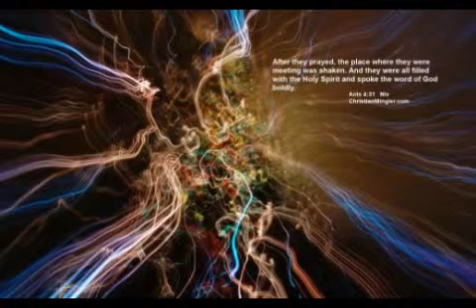DJ Cristiano Viveiros - Electro Shock Waves Rock in Power Gospel Beats Dance Mix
Gospel Music Musica Cristã  Christian Electronic Music Rapzilla GospelCypher Dove Awards Gospel Music Channel Christian Electronic Music Gospel Electronic Music Drums Gospel Energy  christiandancemusic.net palavradaverdade.net

Video Free música de improvisação, feito com os meus dedos é uma versão mais longa e tocada de maneira diferente, Gospel Jam Sessions criado com o ButtonBass.com version EDM Cube 2 Online Version.